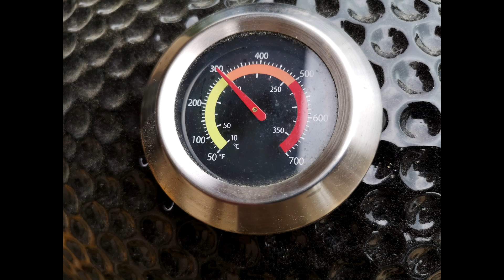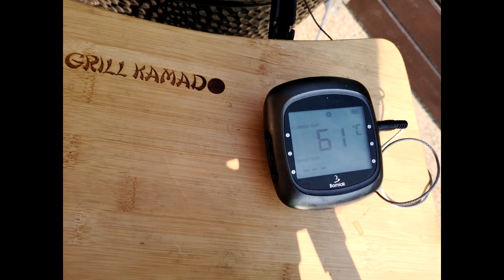Zacna karkówka z grilla - Praktyka u Praktyka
Karkówka z grilla to podstawa wielu spotkań przy grillu. Wykonywana na wiele sposobów i smaków.
Jako wielbiciel grillowania większych kawałków mięsa, dorzucam jeszcze jeden sposób na to mięsiwo.
Większy kawałek mięsa wymaga przygotowań, które należy rozpocząć 5-7 dni wcześniej. Sama obróbka termiczna powinna być nieśpieszna. Utrzymanie właściwej temperatury zapewni ładną chrupiącą powierzchnię mięsa przy jednoczesnej soczystości wnętrza. Nie powinno być problemów z wykonaniem takiej karkówki na każdym większym grillu z pokrywą. Tak wykonana karkówka z grilla wygląda zacnie i jest pyszna, a grillowa biesiada z takim mięsiwem jako daniem głównym zapadnie w pamięć. Jeżeli macie możliwości to zachęcam do wypróbowania.